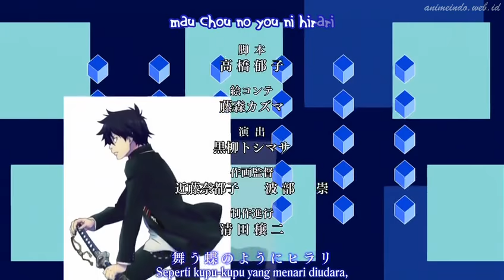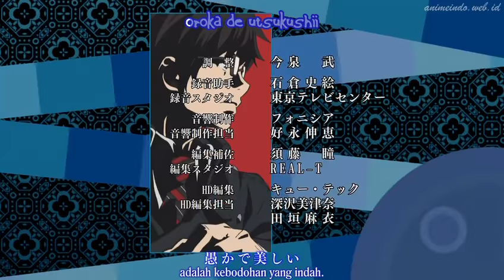"Wired Life" by Meisa Kuroki ED 2 Ao no Exorcist with subtitle Indonesia